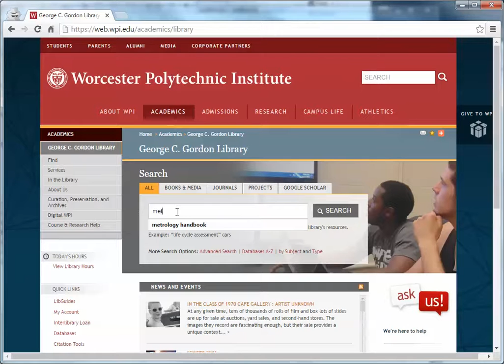Finding the Metrology Handbook at WPI's Gordon Library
WPI Students have access to the Metrology Handbook through the Gordon Library web site.